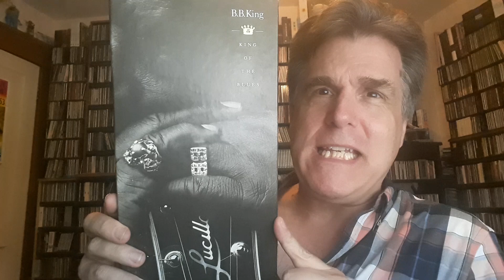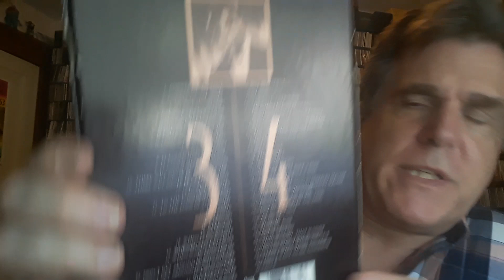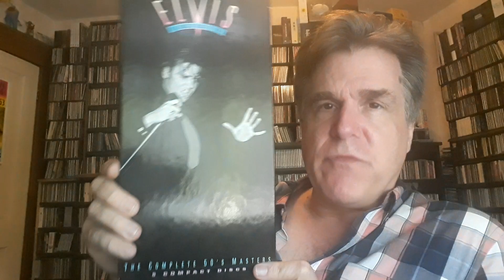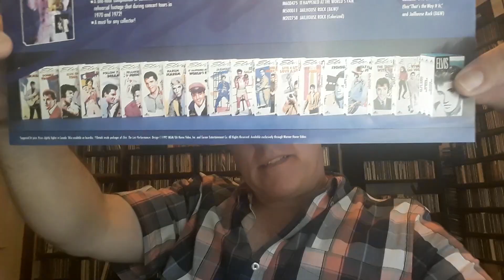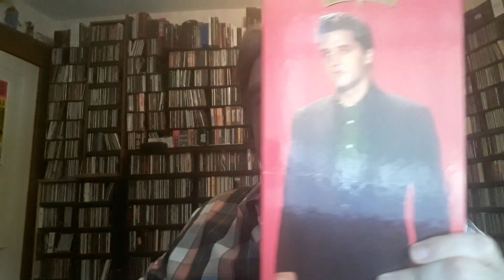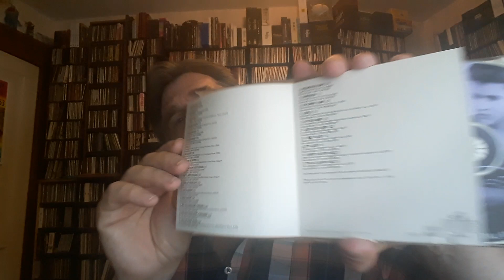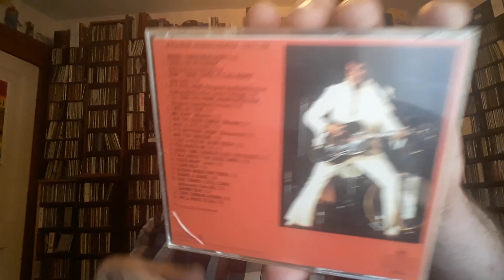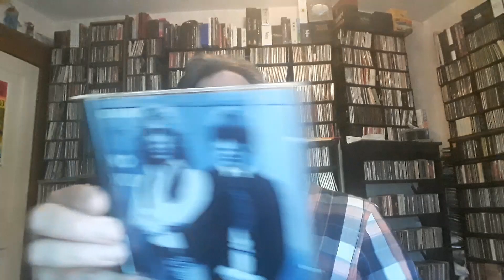My CD Box Sets: Original Long Box Format Part 2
The second in this series.